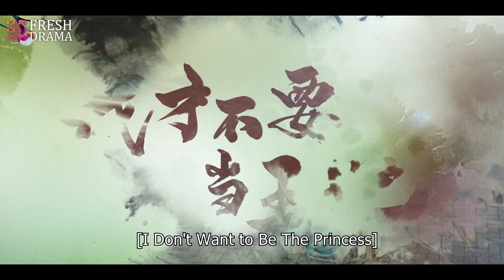【Multi-sub】I Don't Want to Be The Princess EP11 | Zuo Ye, Xin Yue | 我才不要当王妃 | Fresh Drama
Synopsis:
The martial arts heroine, Queen Rachel, mistakenly entered the royal palace and replaced the bride, disrupting the cunning prince's wedding and his meticulously planned thief-catching scheme. Unable to escape, Rachel had no choice but to pretend to be the princess and cooperate with the prince. Through a series of intellectual battles, they eventually developed feelings for each other and joined forces to uncover and foil the sinister plots and schemes.

Episodes 24

Genres: Romance, Costume

Subtitles: English [CC]

Audio languages: Chinese

Director: Ma Yunyu

Starring:
Zuo Ye as Chong Liu
Xin Yue as Wang Ruiqiu